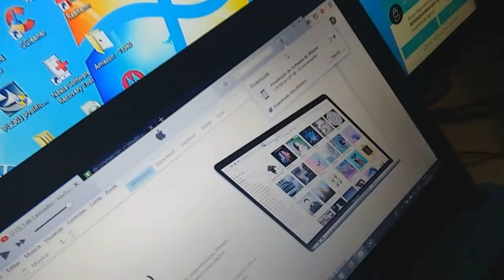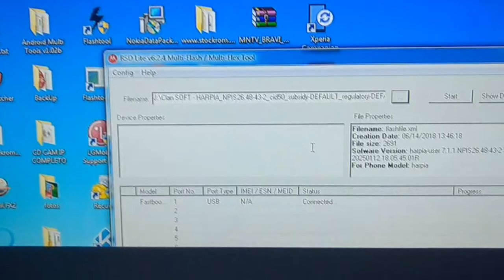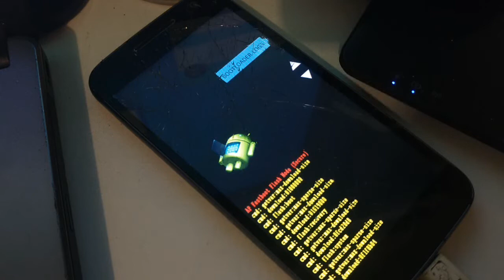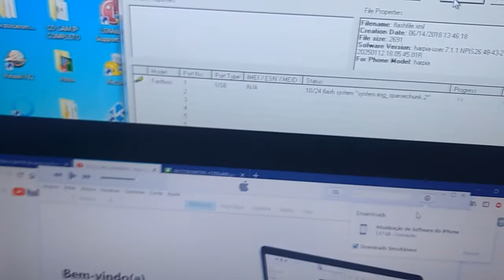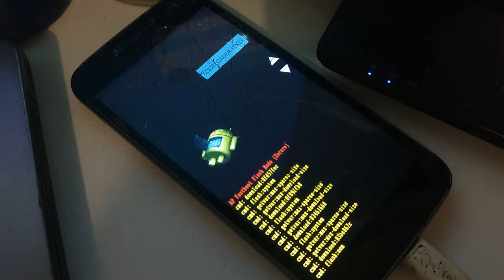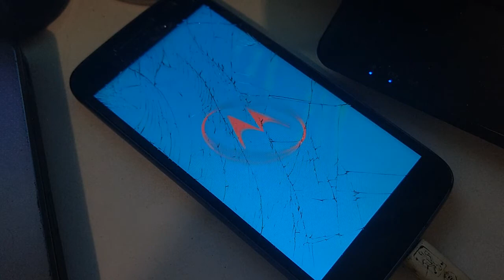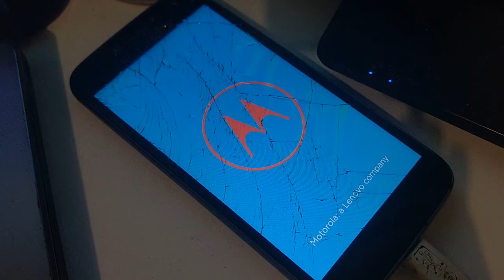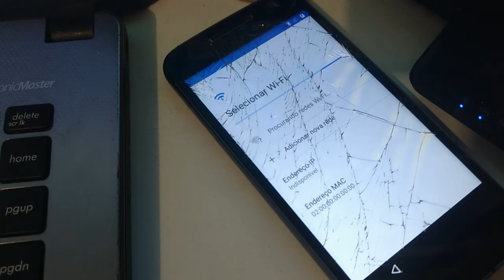Tentativa de software deu ruim